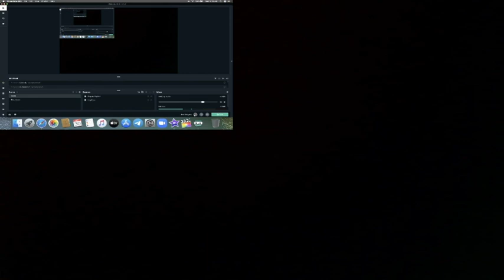[REACTION] Queen - Staying Power - Milton Keynes 1982